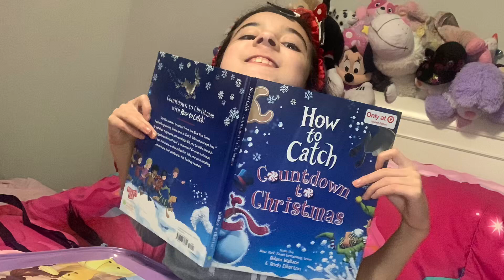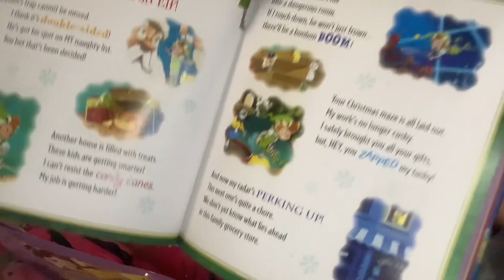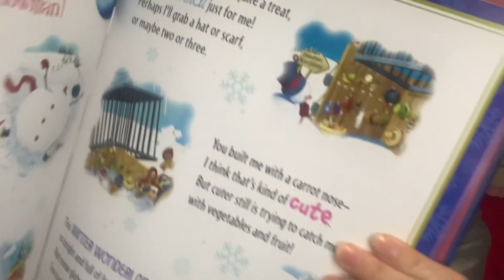How to catch - countdown to Christmas Days 9&10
Listen to Amaia read Days 9&10 on how to catch